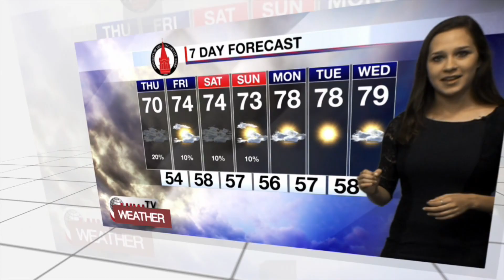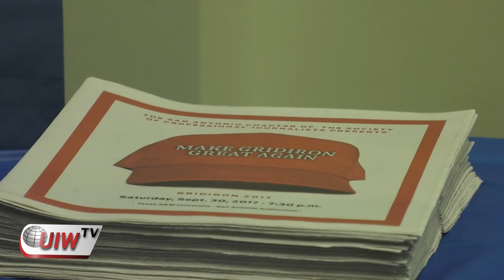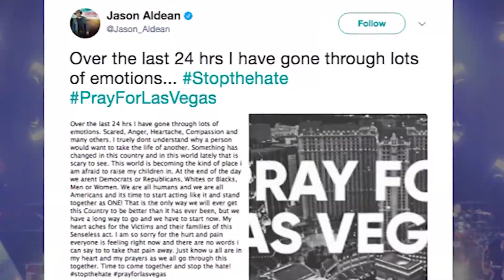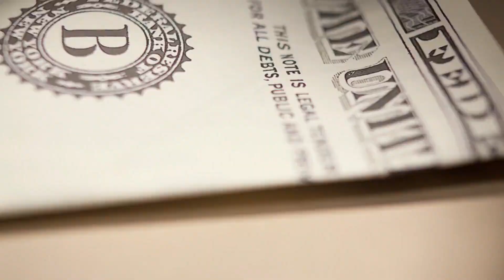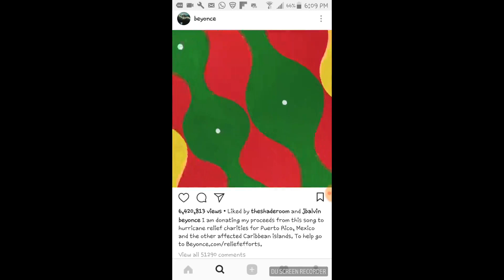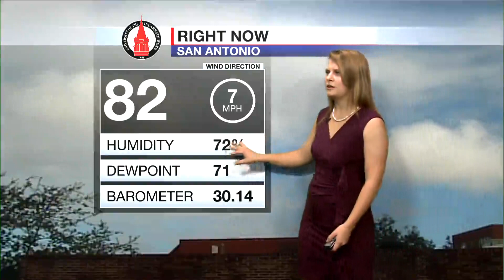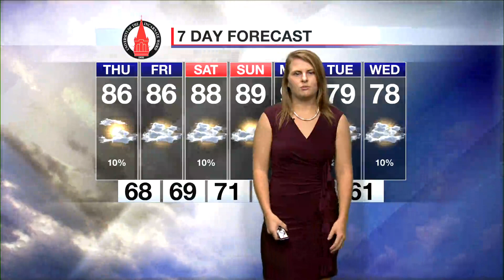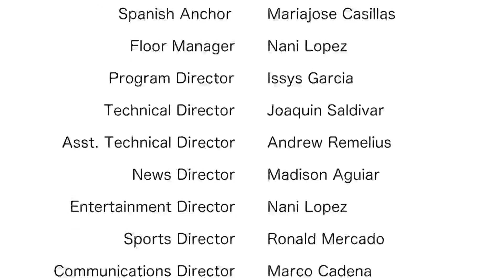Broadcast - October 5, 2017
UIWTV brings you all the latest in news, sports, and entertainment from around campus, the city, and the world. Make sure to check out the Spanish segment as well as the weather forecast.